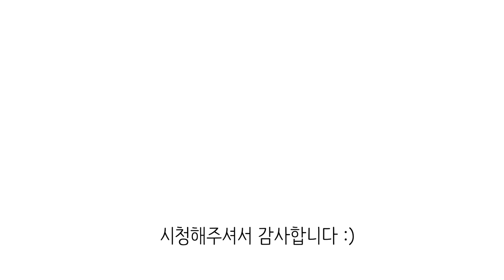전프로가 보는 젠지 vs T1 3:0 결과의 진짜 이유 (상코치의 개인적인 분석 리뷰/ 프로 코치)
00:00 주의사항
00:46 1세트 밴픽
1:51 1세트 인게임
9:51 1세트 정리
10:29 2세트 밴픽
11:45 2세트 인게임
21:46 2세트 정리
22:42 3세트 밴픽
24:34 3세트 인게임
37:33 총정리